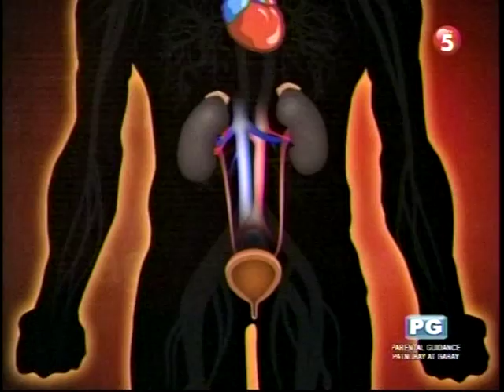ImbestigaDOK CJ Struck by Lightning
TV5 "Alagang Kapatid" (A Sibling's Care).
ImbestigaDOK: A short medical documentary segment investigating a patient and his family who were struck by lightning. It also features Dr. Jose Joven Cruz a plastic and reconstructive surgeon and burn specialist from PGH and Dr. Louie Rebucal a psychiatrist also from PGH.

National television airing: July 21, 2012